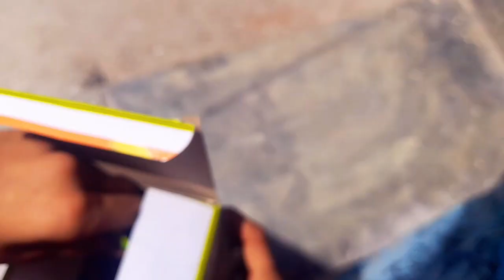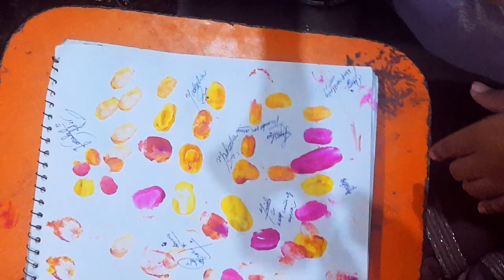My first vlog 📸 |Vlog 1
vlog
daily vlog
life style vlog
Farewell party
First vlog
Last day at academey
Academey mein akhiri din
Viral
pizza
ice cream
biryani
Macroni
chicken macroni
pasta
momos
bohat maze ke khane khaye
Coke
Coca cola
sprite